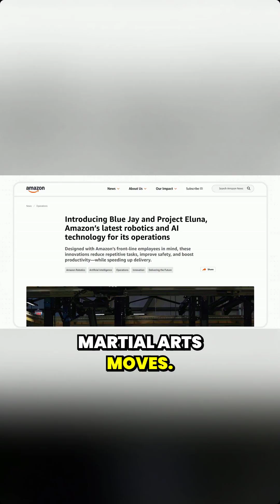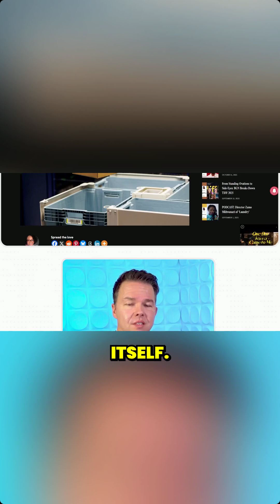🇨🇳 🤖 China unveils ‘world’s cheapest’ humanoid robot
🇨🇳 🤖  China’s humanoid robots are getting cheaper—and smarter.
Noetix’s $1,400 dancing bot and Unitree’s muscular H2 show how fast robotics is scaling.
Meanwhile, Amazon plans to automate 600,000 warehouse jobs.